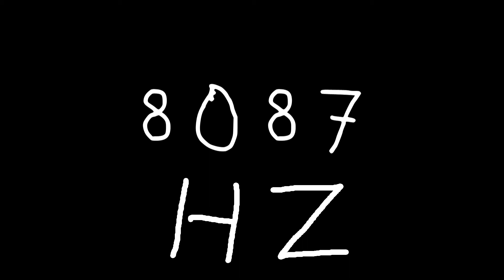8087 hz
Just sound.

chords
sounds
noise
tone
noises
tones
audio
wave
waves
sin
sine
sinus
sinoid
heart
heartbeat
resonancy